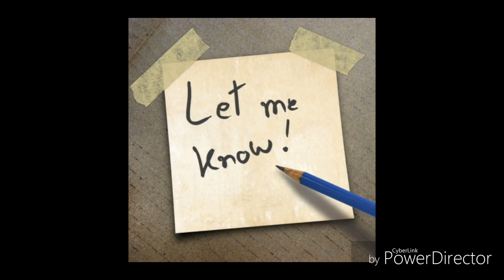RedVelvet harshly Bashed for Dressing Way too Sexy For formal award show BTS were attending?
Hey Magic shoppers! Welcome back to the Magic Shop Noona Channel!

Today, on the Magic Tea Talk News

 BTS and Red velvet both receive prestigious awards at Korean Popular and Arts Award show! Butttttt did Red velvet style of dress act as a distraction?

 Let's get into the the Magic Tea Talk and find out!

As always we thank you for your love, support and postive feedback!

We 💜💜 you!